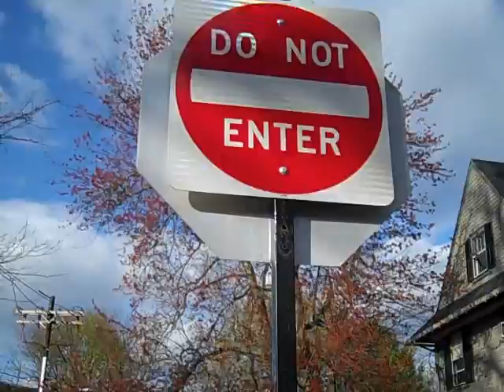The Walk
Walking is good.